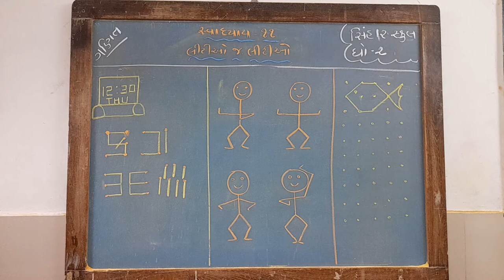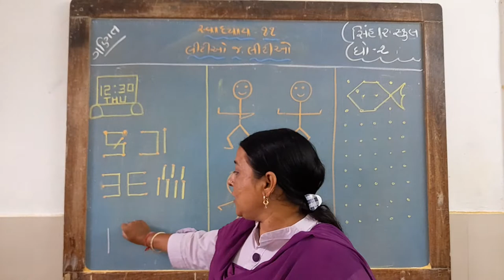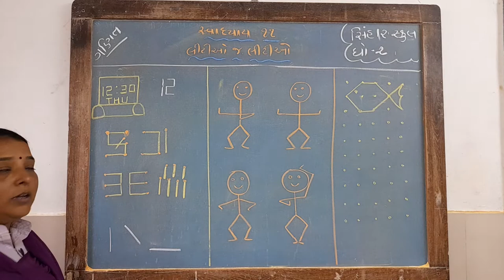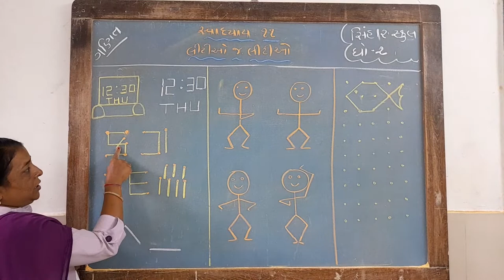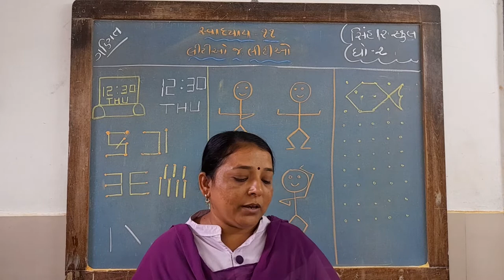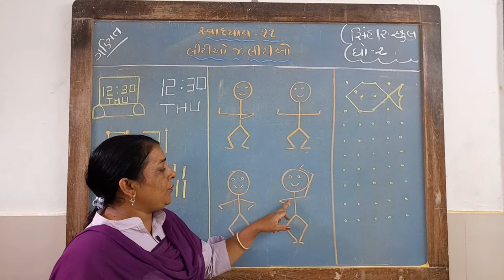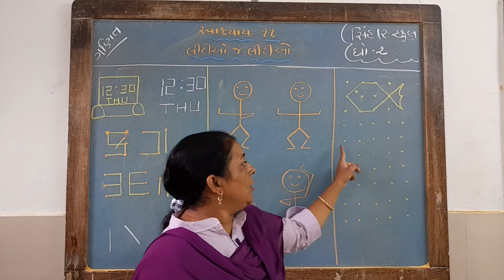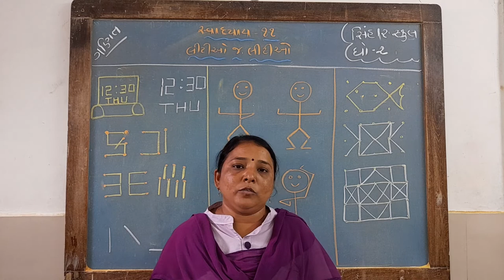SEM 2 STD 2 MATHS CH 11 LITIO J LITIO-DIVASADI NI ANKO ANE AXARO NI RAMAT L 1